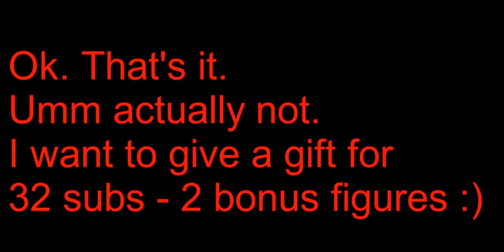WWII pack (Allied) | DOWNLOAD STK #8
Hi. thx for watching.